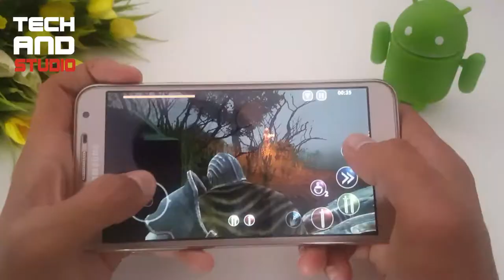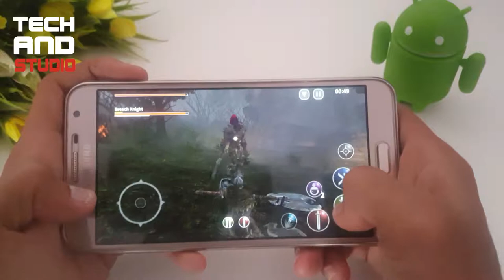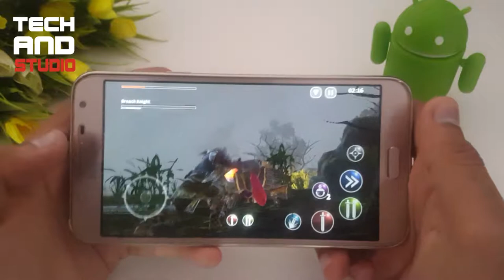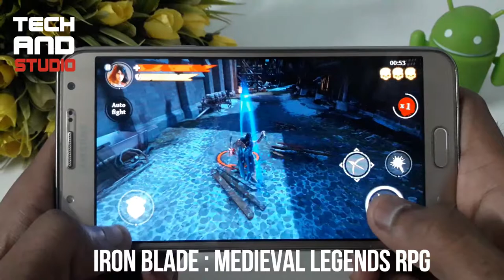Best Online/offline Sword Games for Android | tech and studio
Hello everyone i am Sameer Welcome to tech and studio. in this video I am playing Best Android Sward Games.  I Hope you all Like this videos.